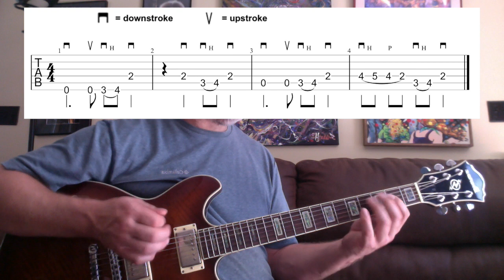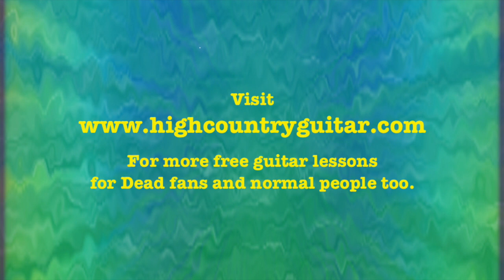The Music Never Stopped - Verse Lick - Alternate Picking Guitar Lesson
A guitar lesson examining the alternate picking used to feel the rhythm to Jerry Garcia's part during the verses of "The Music Never Stopped" by the Grateful Dead.

"HCG Rhythm Studies" is an ongoing series of short lessons designed to develop a good sense of feel in the picking hand. Check out the other lessons in the series